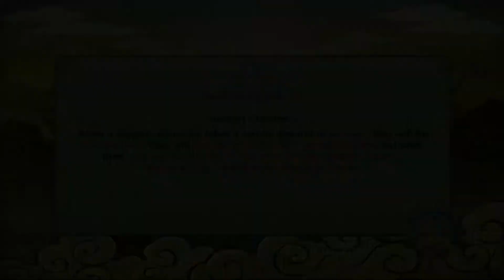Obito Uchiha is Kushina Uzumaki's Dream Child: Far Reaches of Hope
WOW I was surprised to see how much love Kushina Uzumaki the mother of naruto had for Obito. She loved him as a Son. She also confesses her dream child would be like Obito. This is Naruto Shippuden Ultimate Ninja Storm Revolution